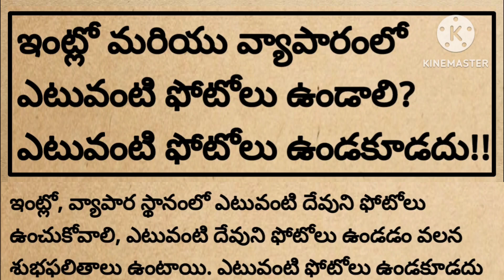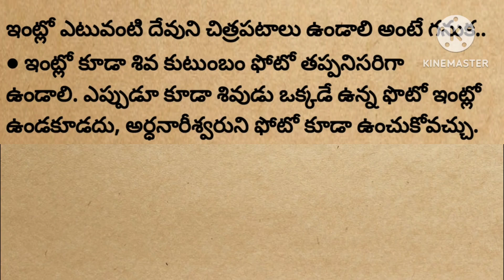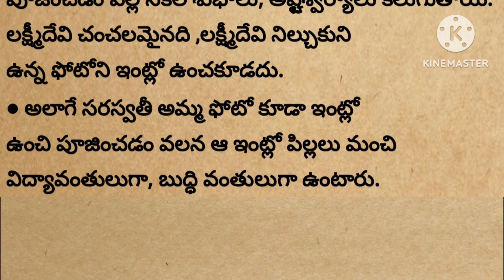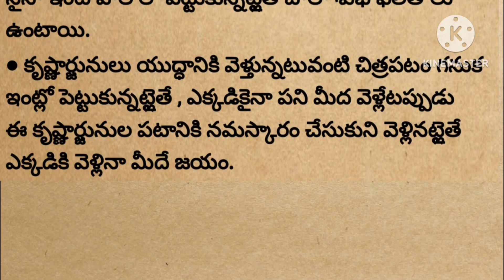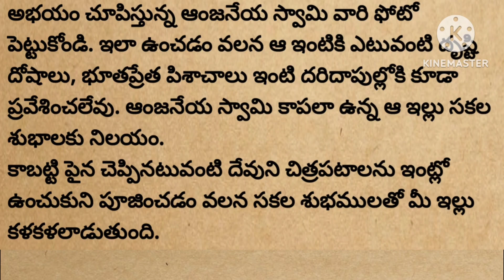ఇంట్లో మరియు వ్యాపారంలో ఎటువంటి ఫోటోలు ఉండాలి|ఎటువంటి ఫోటోలు ఉండడం వలన మీకు విశేషంగా కలిసి వస్తుంది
మనకథలు-సంప్రాదాయలు

సుబ్రహ్మణ్య స్వామి

సీతా దేవి